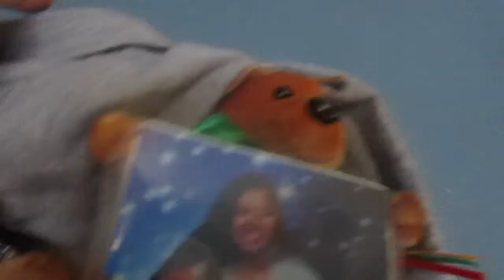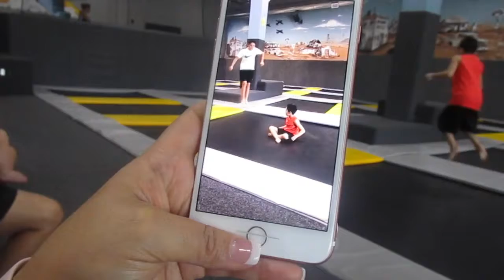he got schooled!!!!